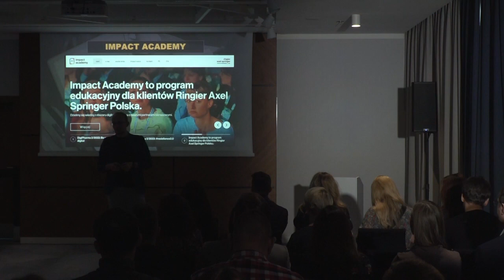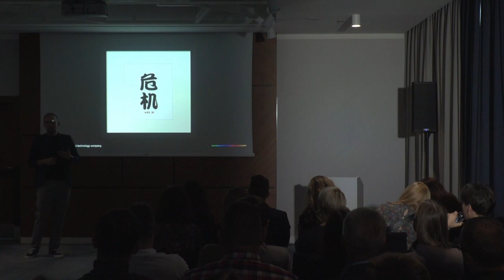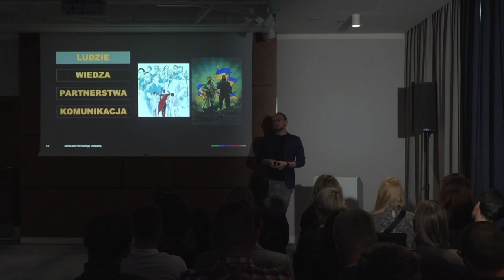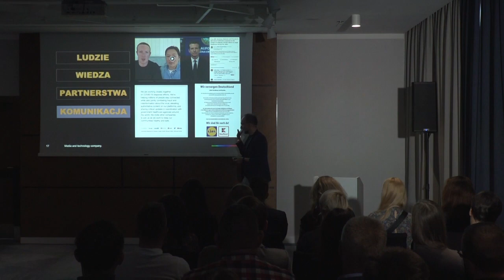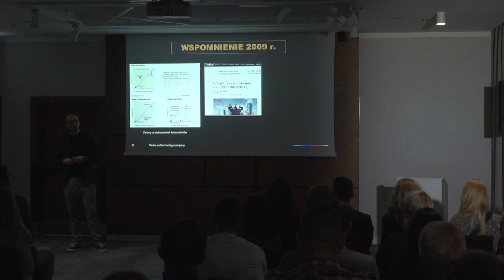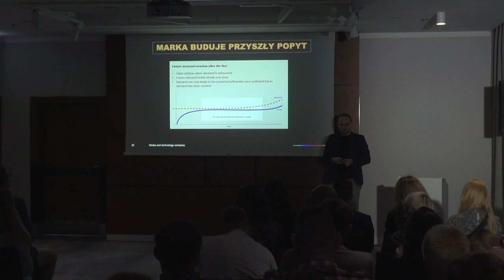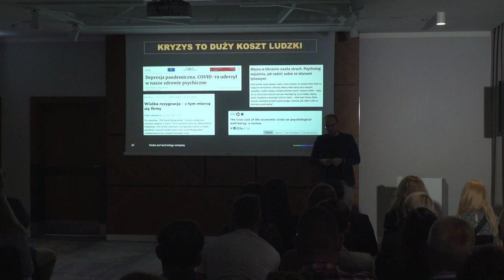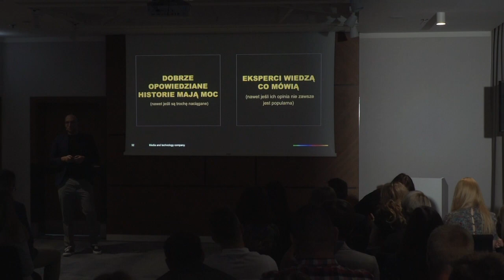Impact Seminar 8-2022 Komunikacja marketingowa na czasy kryzysów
Impact Seminar #8/2022
BE SMART! Komunikacja marketingowa na czasy kryzysów
Marki w kryzysie. Jakie są możliwe i „smartne” strategie radzenia sobie w obecnej sytuacji – Radosław Wierzbiński, Head of Growth & Innovation,
Ringier Axel Springer Polska